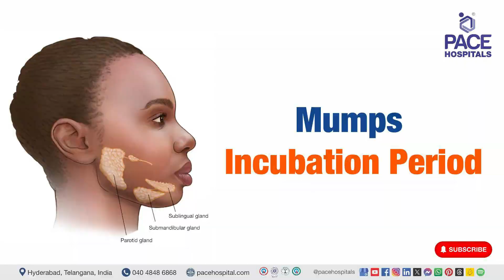Mumps Incubation Period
Also Know: incubation period for mumps | incubation period for mumps in adults | how long does mumps last | mumps incubation period treatment | mumps incubation period disease

👉 What is Mumps Disease (Mumps Viral Infection)?

Mumps is a contagious disease caused by a virus. It typically causes fever, swollen salivary glands (especially the parotid glands in front of the ears, giving the characteristic "chipmunk cheeks" appearance), and tiredness.

👉 What is the symptom of Mumps?

Symptoms of Mump disease may include headache, muscle aches, loss of appetite, and swollen lymph nodes

👉 What is the risk of Mumps (Complication of Mumps)?

Complications of mumps can include meningitis, encephalitis, deafness, orchitis (inflammation of the testicles), and oophoritis (inflammation of the ovaries). However, these are rare.

👉 What is the preventions of Mumps (Preventions of Mumps)?

The best way to prevent mumps is to get the MMR vaccine. The MMR vaccine is a safe and effective vaccine that protects against measles, mumps, and rubella. Two doses of the MMR vaccine are 88% effective at preventing mumps.